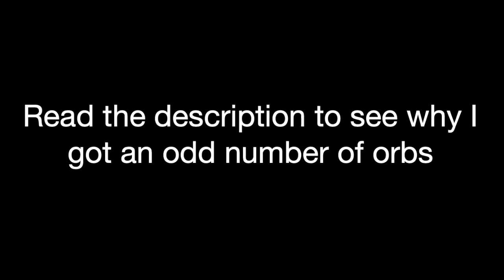Kosmic Koopa by GiggsRH 100% - Geometry Dash (Demon) (#746)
Demon: Kosmic Koopa
Creator: GiggsRH
Attempts: 154
Hardest Part:

In this demon series I am attempting to upload 3 demons per day until I reach 1000 total demons. I started this series on March 1, 2021. Here is my Mobile Demon List